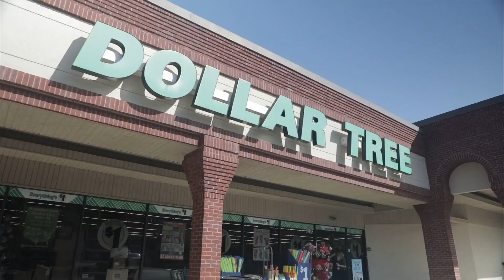Miss You Flowers in Roanoke making masks